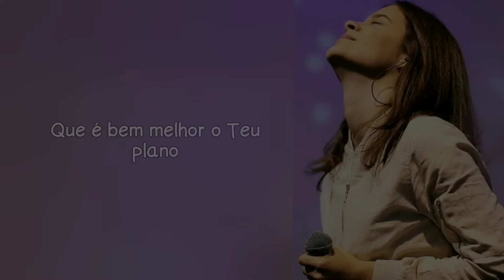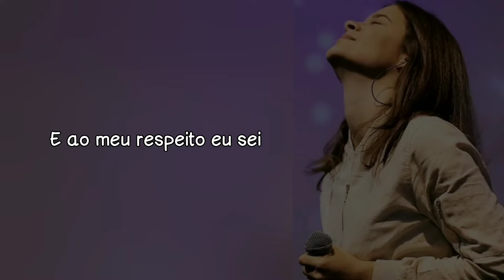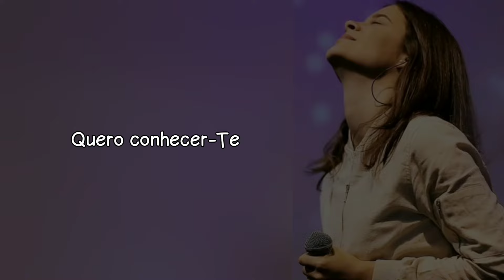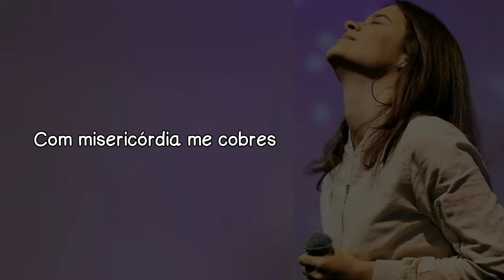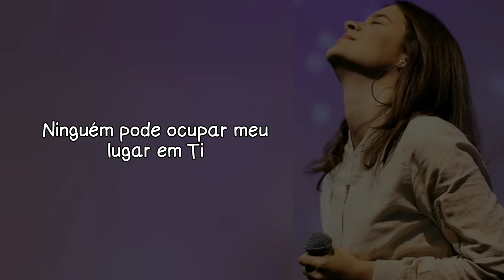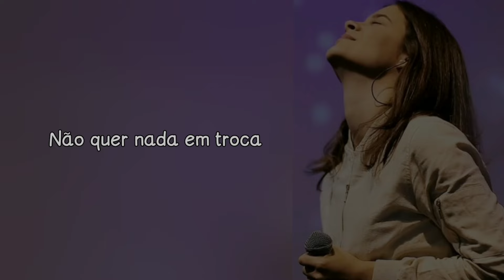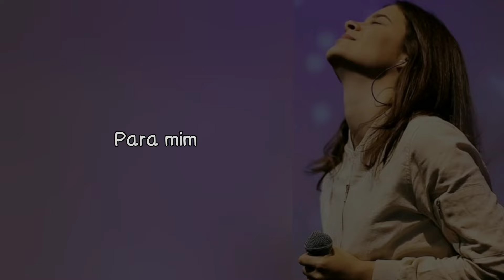Que Amor É Esse - Luma Elpídio | LETRA/LEGENDADO